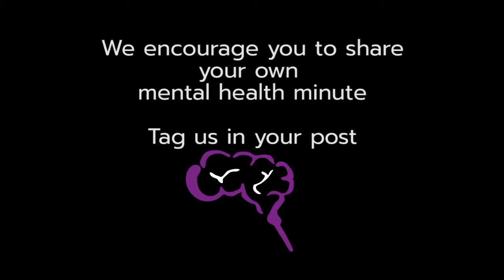Mental Health Minutes - Why Is Downtime Important?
Downtime is an opportunity for the brain to make sense of what it has recently learned, to surface fundamental unresolved tensions in our lives and to swivel its powers of reflection away from the external world toward itself. -- Ferris Jabr, 'Why Your Brain Needs More Downtime'